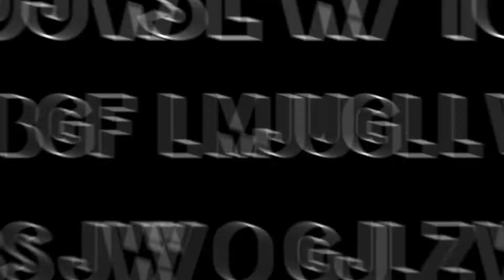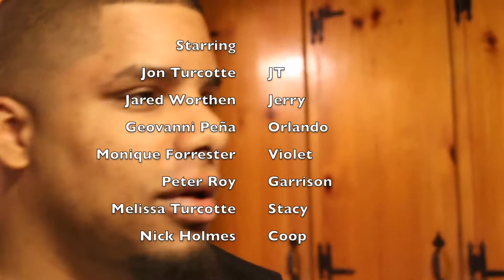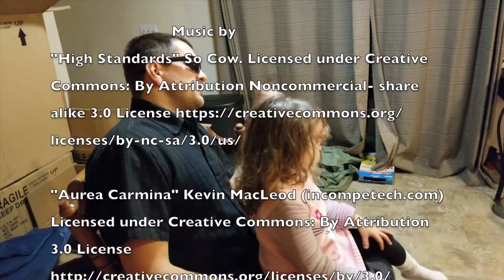Off the Clock - Episode 4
In this POLKIN PRODUCTIONS presentation, we reunite with the Off the Clock crew as they are in a time of transition.